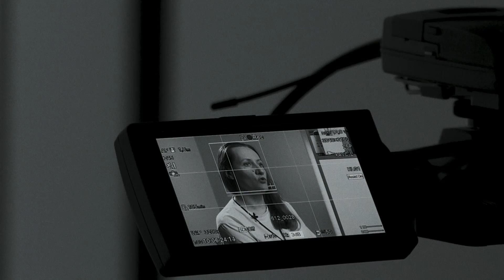ХПН у кошек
Вероника Токунова - ветеринарный врач-терапевт, нефролог, уролог